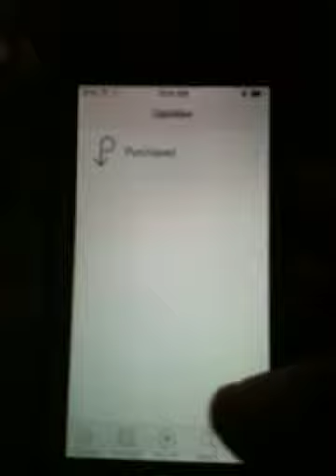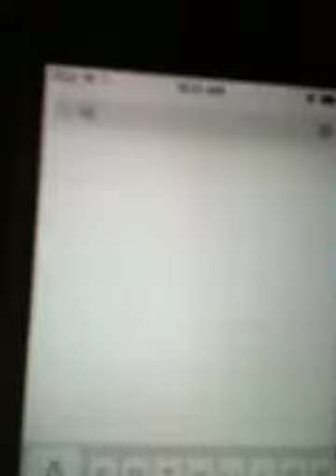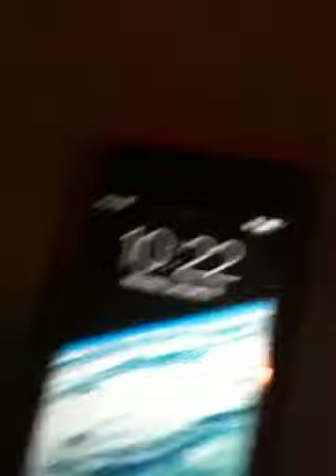Fake iOS 7 commeeril